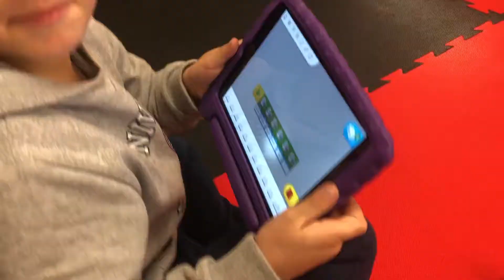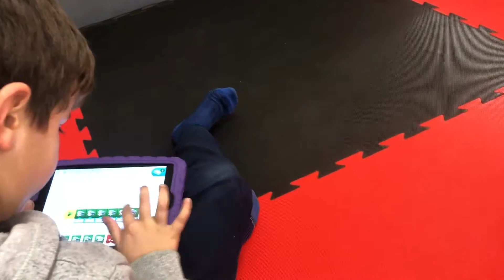Innova't Educació 1 + 2 Febrer 2019